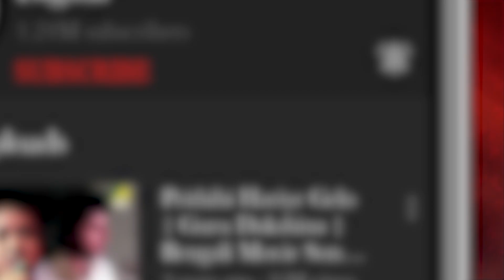𝐑𝐚𝐛𝐢𝐫 𝐒𝐮𝐫𝐛𝐢𝐭𝐚𝐧 | Vol 26 | রবির সুরবিতান | Rabindra Sangeet Audio Jukebox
Listen & Enjoy the Best collection of Rabindra sangeet : রবীন্দ্রসঙ্গীত, in the voice of Susmita Chakraborty, Subhankar Mondal, Rita Paul, Subrata Sengupta & Aritra Sengupta Enjoy listening to these songs !!

0:00 ▬ Aji Jharo Jharo Mukhoro
3:48 ▬ Jodi Prem Dile Na Prane
10:02 ▬ Aji Bijano Ghare
14:57 ▬ Jani Tomar Ajana Nahi Go
20:09 ▬ Bhalobese Sokhi Nibhrite Jatane

Song : Aji Jharo Jharo Mukhoro
Artist : Susmita Chakraborty
Writer & Composer : Rabindranath Tagore
Label : Angel Digital

Song : Jodi Prem Dile Na Prane
Artist : Subhankar Mondal
Label : Angel Digital

Song : Aji Bijano Ghare
Artist : Rita Paul
Label : Angel Digital

Song : Jani Tomar Ajana Nahi Go
Artist : Subrata Sengupta
Label : Angel Digital

Song : Bhalobese Sokhi Nibhrite Jatane
Artist : Aritra Sengupta
Label : Angel Digital